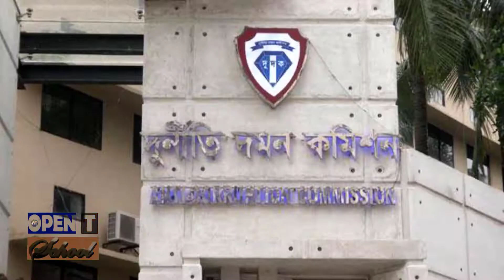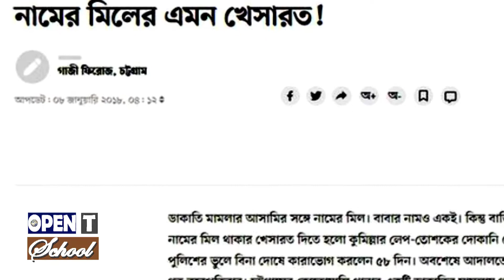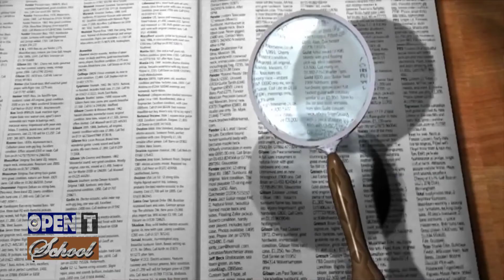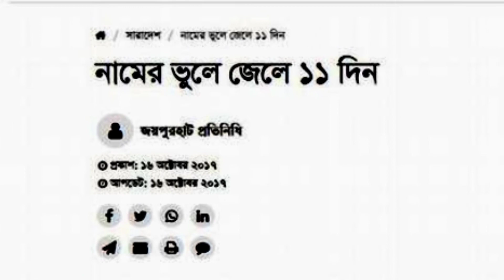বাংলাদেশে বিনা দোষে জেল খেটেছেন যে সব সাধারন নাগরিক | Bangladesh Jail Story | Bangladesh Police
কেমন কাটে কারাগারে বন্দিদের দিন-রাত
problems with jail food and security in new Dhaka jail-কারাগারের কষ্ট
পৃথিবীর সবচেয়ে ভয়ঙ্কর কারাগার,
ঢাকা কেন্দ্রীয় কারাগার। Dhaka Central Jail
ঢাকা কেন্দ্রীয় কারাগারে বন্ধুরা । Inside The 228 years old - DHAKA CENTRAL JAIL
কাশিমপুর কেন্দ্রীয় কারাগার ( Tour De Kashimpur Central Jail)
কাশিমপুর কারাগারে আসামী! Kasimpur Jail
Jail (Prison) In Bangladesh,
Bangladesh Central jail | keraniganj,dhaka
Prison conditions in Bangladesh,
ফাঁসির আসামিদের কনডেম সেল ও ফাসির মঞ্চ,
ঢাকা জেলখানা ভেতরের নির্মম দৃশ্য,
Dhaka Central Jail Inside
Released from Bangladesh jail,
টাকা না দিলে জেলের কয়েদিদের থাকতে হয় বাথরুমের সামনে! | Bangladeshi Jail
কারাগারেও বাড়ির মতো পরিবেশ পাবেন নারীরা | Bangladesh Jail |

Bangladesh Jail News,
Jailed in Bangladesh,
Bangladeshi Jail,
Dhaka Central Jail, Keraniganj,
Bangladesh Jail Documentary,
Bangladesh - Prison,
Behind Bars,
Dhaka jail,
Dhaka Central Jail,
ঢাকা কেন্দ্রীয় কারাগার,
Kasimpur Jail,
Kashimpur Central Jail,
Aahat,
Adalat,
Adalot,
Bangladeshi Adalot,
Bangladesh Central jail,
Amar jel hobe na fasi,
আহত,
Jailkhana,জেলখানা ,
Ami Jail Theke Bolchi,
Behind Bars,
Bangladesh Jail Police,
Bangladeshi Jail,